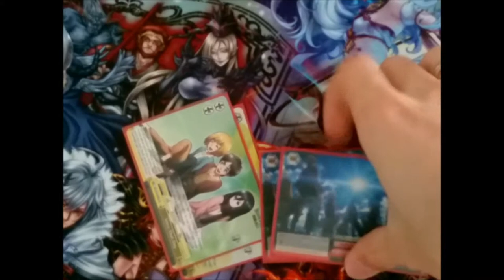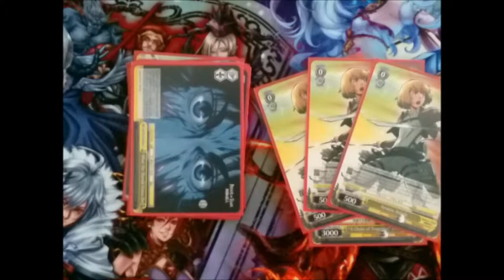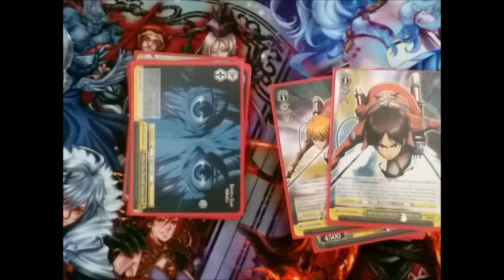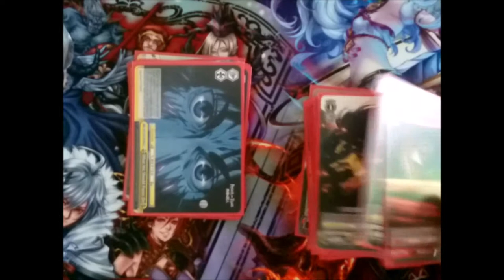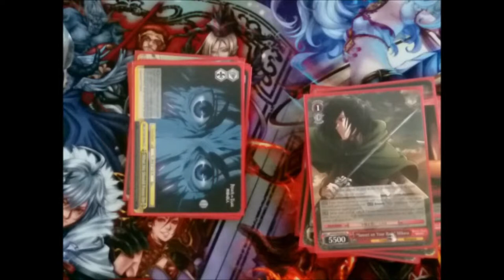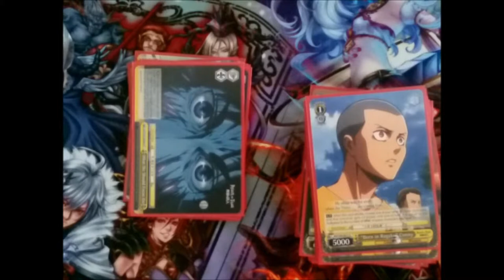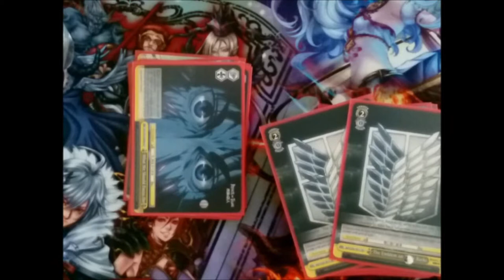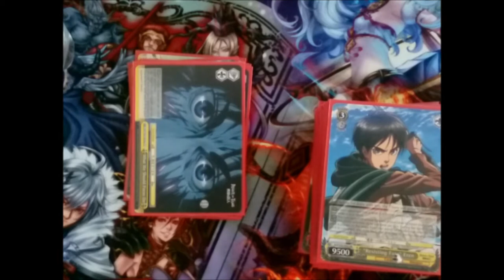AOT weiss schwarz Eren Mikasa Armin Deck Profile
Attack on Titan weiß schwarz Deck! Gelb + Rot! Titan Corps! Yellow + Red!
Hier die Waffe gegen das Titanen Deck!

Musik aus der Youtube Musik Liste:
music selected from Youtube Music List: